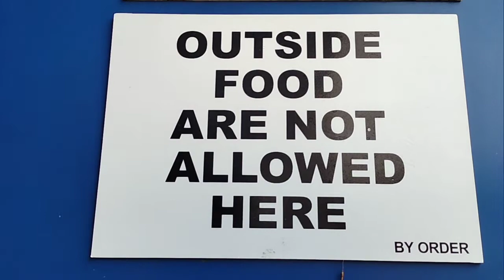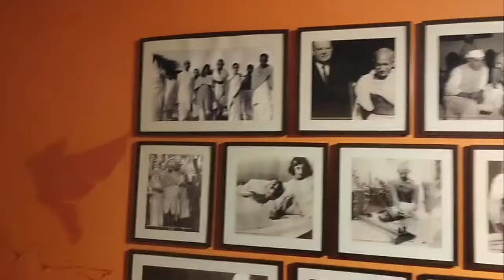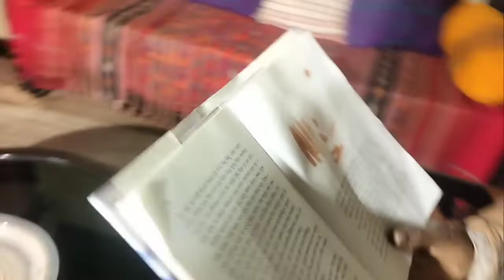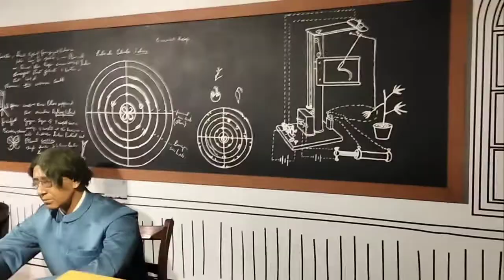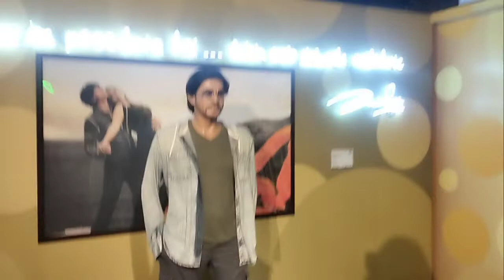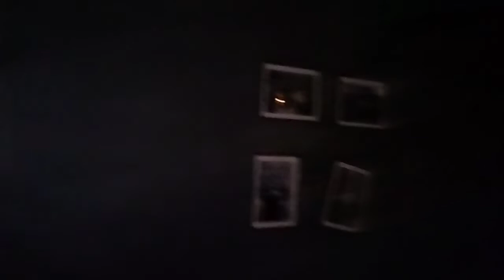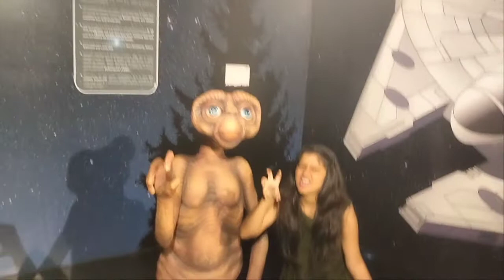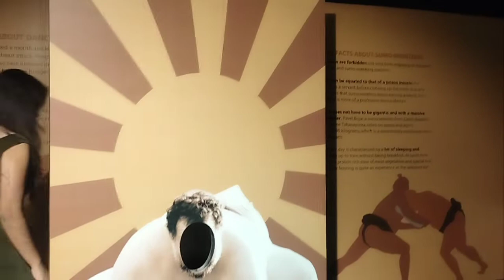Aaj celebrity log se mili 🥰| Kolkata vlog 💕| chudail v mil gayi 🥲🥲.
Hello friends,

Other vide link 👇🏻👇🏻👇🏻..